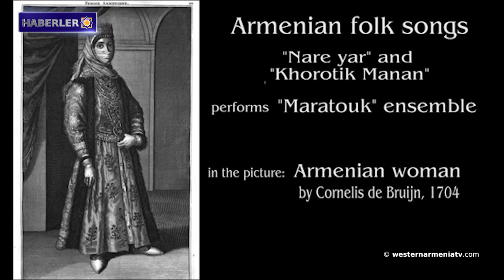Suriye hava savunma sistemleri 20 Türk insansız hava aracını imha etti․Haberler 10-03-2020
1- Batı Ermenistan'dan հaberler.
2- Artsakh Cumhuriyeti’nde Getavan-Haterk yolunun restorasyon çalışmaları devam ediyor.
3- Cavakhk’ın Kartsakh köyü sakinleri protesto eyleminde.
4- Suriye durum.
5- Suriye hava savunma sistemleri 20 Türk insansız hava aracını imha etti.
6- Ermenistan Cumhuriyeti devlet senfoni orkestrası ve Hasmik Papyan’ın katılımıyla konser.
7- Ermeni atlet Rusya Federasyonu Judo şampiyonasını kazandı.